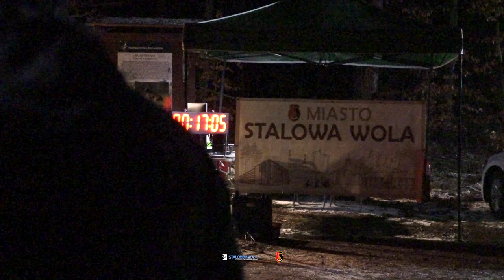Tropem Wilczym 2023